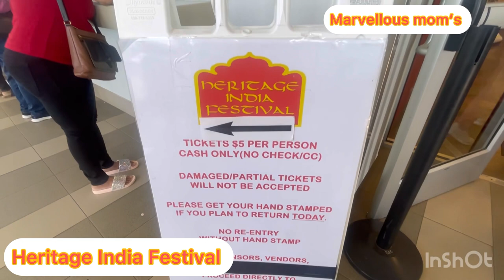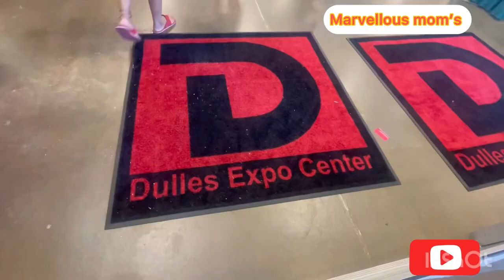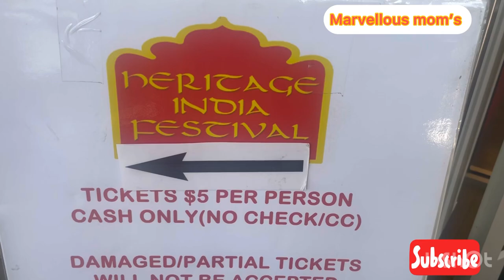అమెరికాలో Heritage India Festival చాలా బాగుంది ||by Marvellous mom’s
అమెరికా లో బిజినెస్ women’s ని చూచి చాలా happy అనిపించింది